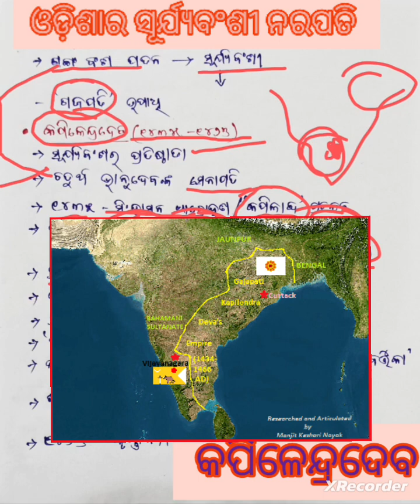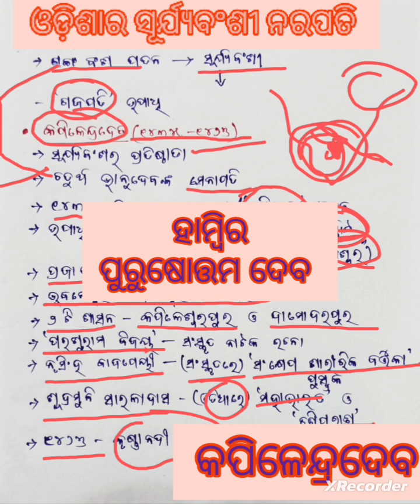Surya dynasty, Gajapati Kapilendra Dev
Surya dynasty of Odisha , Gajapati Kapilendra Dev